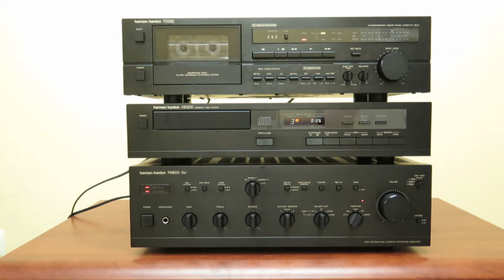Harman Kardon PM655 Vxi HD200 TD262